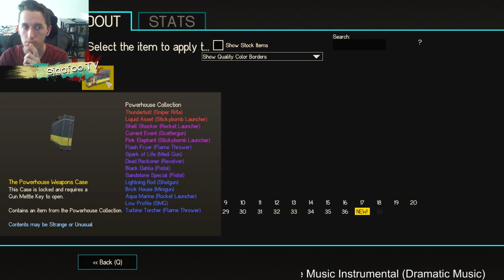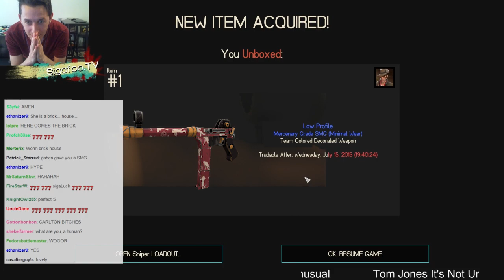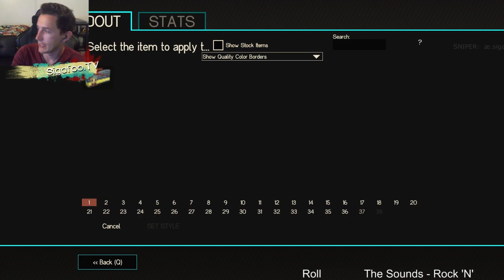The first one is free...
Follow me and twitch and join my steam group to get notified when I go live :D

If you feel so inclined I also have the twitters

ALL THE MEDIA DU SOCIAL